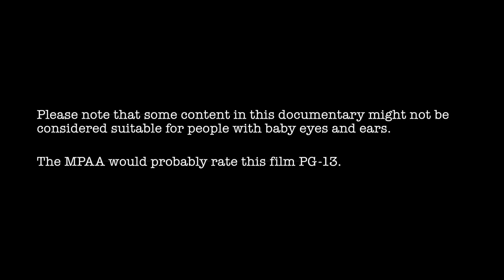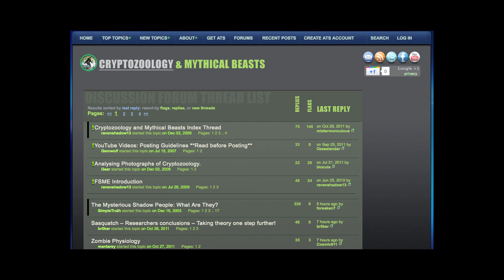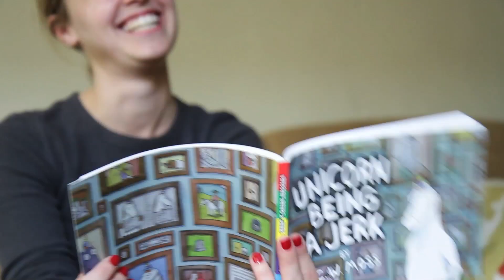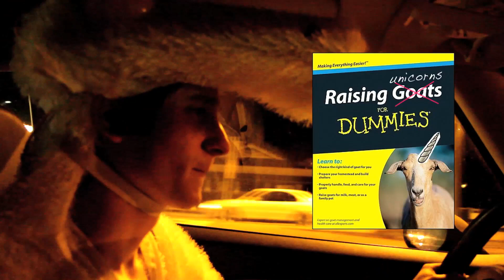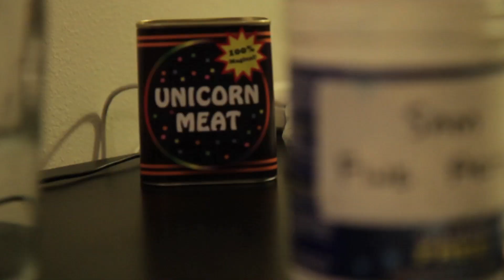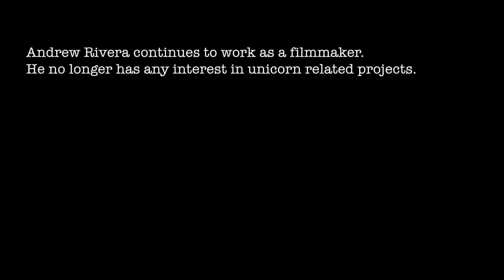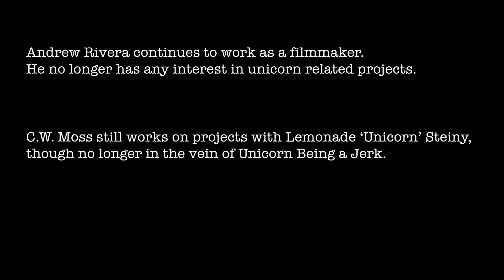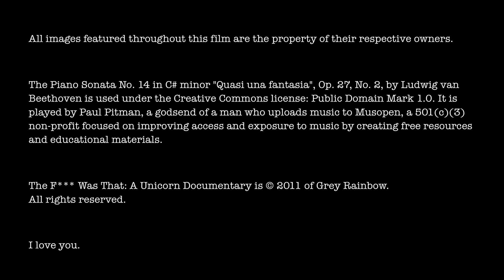The F*** was That: A Unicorn Documentary